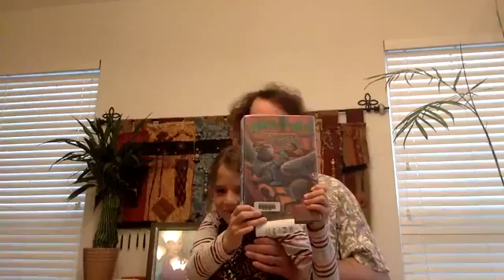Kabbalat Shabbat 7-17-20